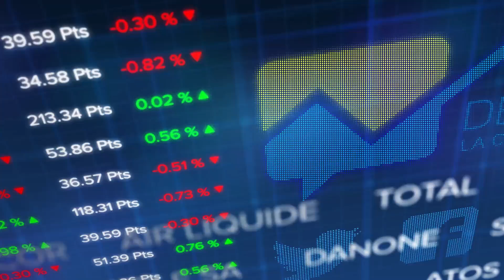Le debrief Bourse du 15 janvier : le CAC 40 rattrapé par la crise sanitaire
Les nouvelles restrictions de circulation en Europe en raison du contexte sanitaire pèsent sur le moral des investisseurs et la présentation du vaste plan de relance américain hier soir, largement anticipé par les marchés, suscite un mouvement de prises de bénéfices.

Le CAC 40 s'est enfoncé en territoire négatif au cours de la journée en raison de l'inquiétude autour de délais de livraison du vaccin Pfizer-BioNTech retardé. Après avoir lâché plus de 2% vers 16h, le CAC 40 termine la séance À -1,22% vers les 5611 points